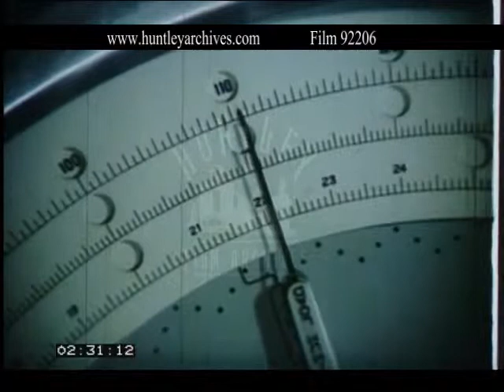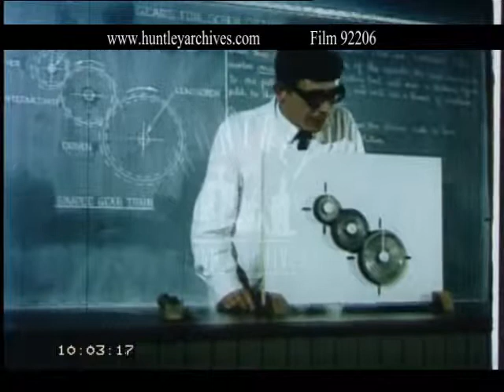Making Coupling Hooks, 1960's - Film 92206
Norman and the chief instructor enter a room together. They look down on many young men at separate work benches operating machinery.

Testing wagon couplings using a large scale to measure the strain each can take. Tests on a smaller scale of quarter inch test pieces. The forge. Carriage coupling hooks being formed by various processes, some fully automated, some with human assistance. Man in a hard hat directs the machine. Different man in hard hat lights a cigarette from the red hot, flaming metal (the showoff). Longshot of the foundry. Workshop club. Men sit around drinking pints of booze. Barman pulls a pint. Barman shakes a cocktail.

Cut to closeup of Norman breathing into a plastic dummy's mouth  -learning first aid and resuscitation techniques. Skeleton in lecture hall. Teacher giving lecture. Students watching. Norman among the gathered trainees.

Men soldering freight line wagons. Wagon frame shot from below. Sheet of reflective metal paneling. Soldering. Panels being laid for container. Man drilling panels into place. Doncaster - special building for making containers to the railway's own design specifications. Man lines up metal and fixes it into place. Man directs machinery. Machine work being carried out. Crane. Pan around workshop to see all modern equipment and people operating it. Automated machines (many).

Design centre at Derby. Woman stands by drawing board. Row of people sit at drawing boards at technical college. Design specification diagram. Real item at work. Electronic drilling machine - very precise. Lecturer at technical college (wearing white coat) carrying a display of gears. Has design on blackboard. Norman and five other lads gather around to watch the demonstration. Automated machine. Different teacher explains some machinery to some trainees. Norman bent over a piece of equipment. Teacher speaks to him. Different trainee uses a saw.

Hands painting railway logo on panelling. Man in protective clothing and carrying a spray paint gun displays the new and more efficient method of painting the trains. Inside the carriage, two men put up a mirrored panel. They exit into a workshop - lots of activity. Train standing on a platform.